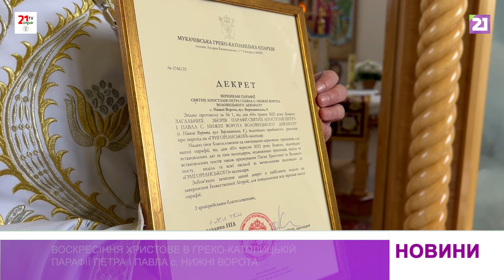Воскресіння Христове в греко-католицькій парафії Петра і Павла с. Нижні Ворота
Воскресіння Христове греко-католицька парафія Петра і Павла села Нижні Ворота розпочала зустрічати ще до опівночі, зібравшись на воскресну пасхальну утреню.